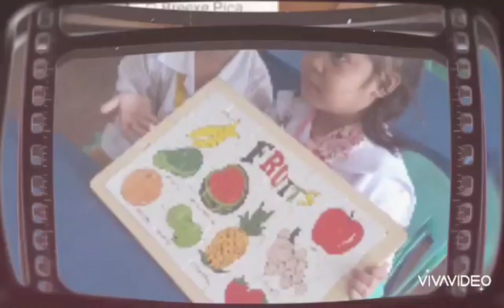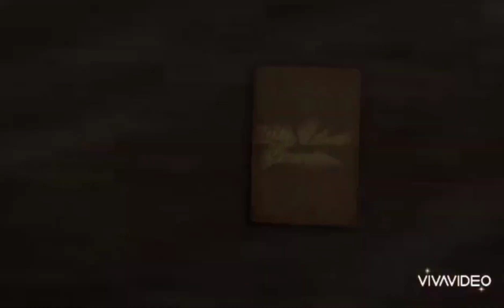Santolan Elem School | Kinder-Snoopy | Tribute 2023